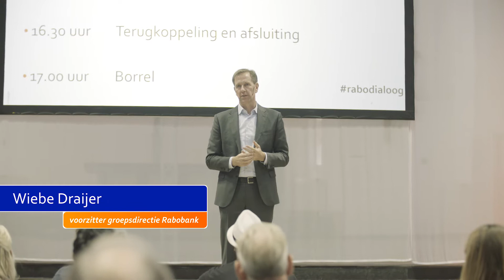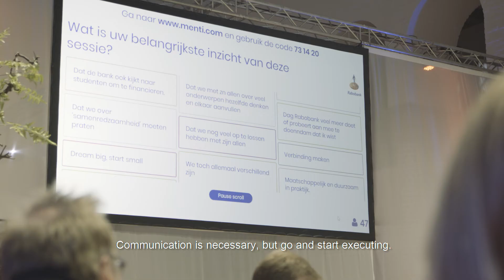Landelijke dialoog 2018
Op 1 november 2018 onderzochten we in dialoog met 120 deelnemers hoe zij omgaan met en inspelen op maatschappelijke veranderingen die gaande zijn. Wat dat betekent voor de samenleving en hun eigen directe omgeving en welke veranderingen om een gezamenlijke aanpak vragen? Ook onderzochten we de rol van de Rabobank.